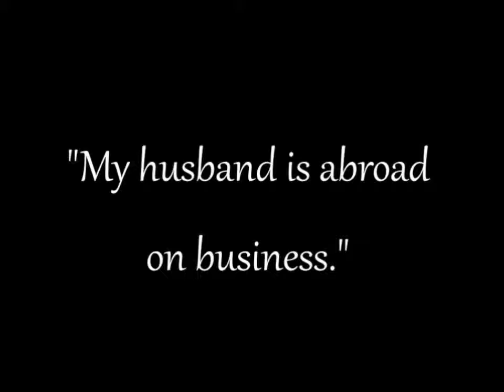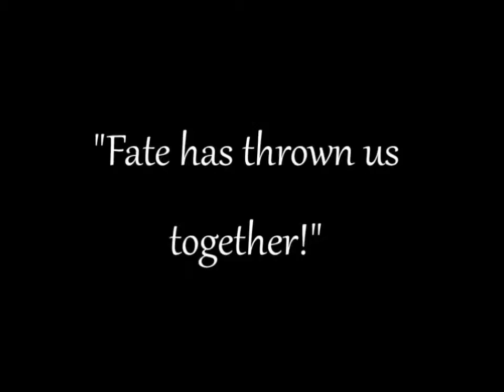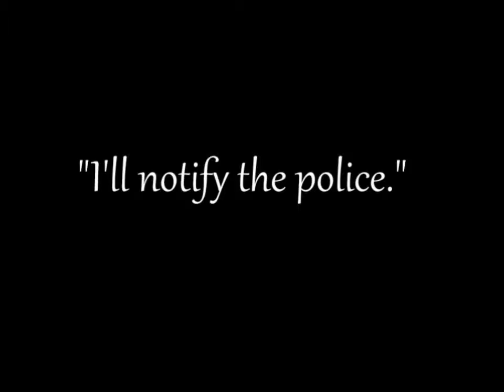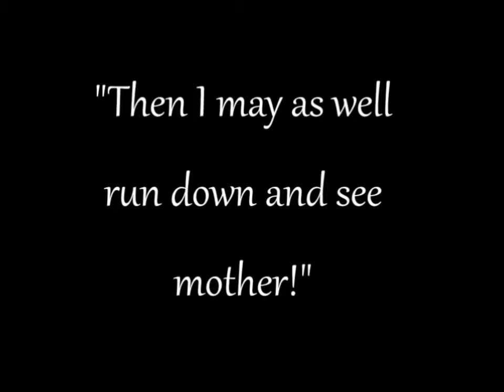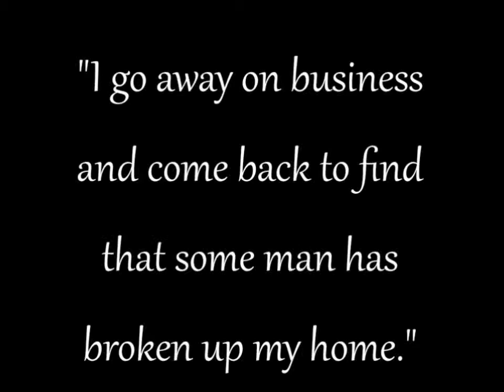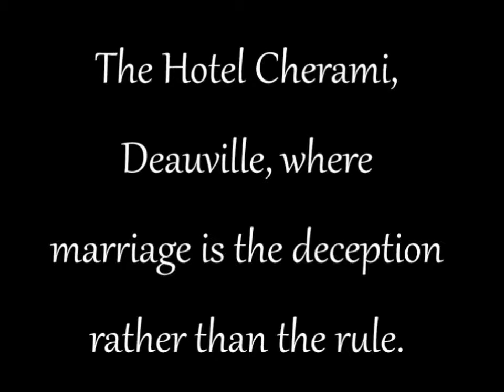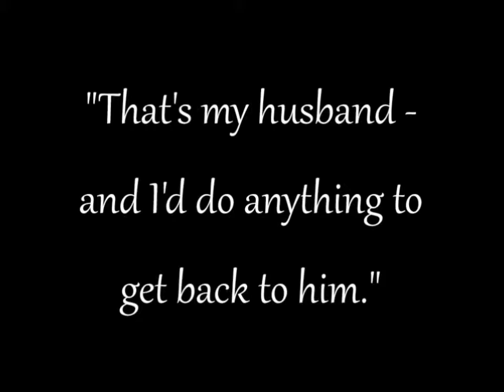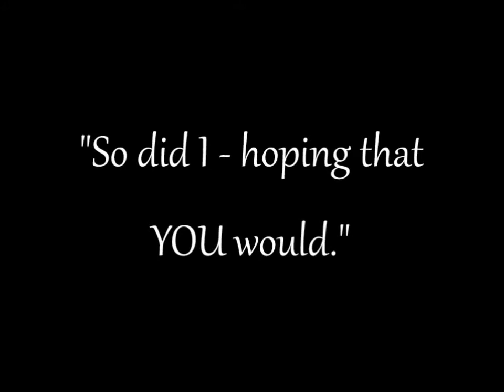Weekend Wives (1928)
British silent comedy starring Monty Banks.
A divorce lawyer spends a weekend with a married actress at the same hotel as his wife and her lover.
This shortened version is taken from a 9.5mm home movie version.